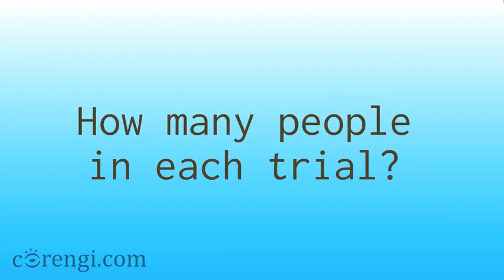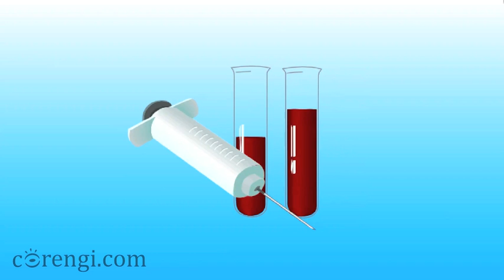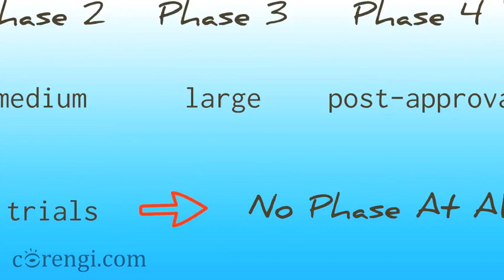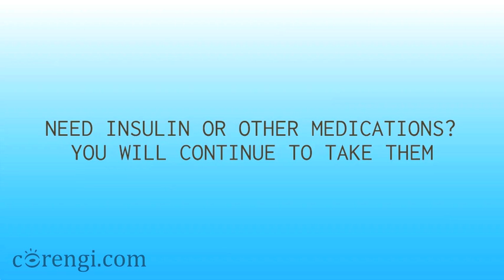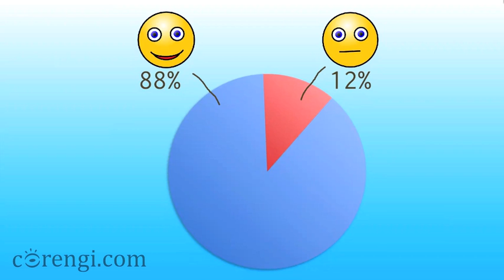Clinical Trials and Type 2 Diabetes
This five-minute video will explain many of the concepts in clinical trials for more